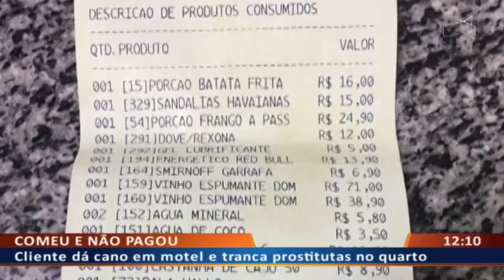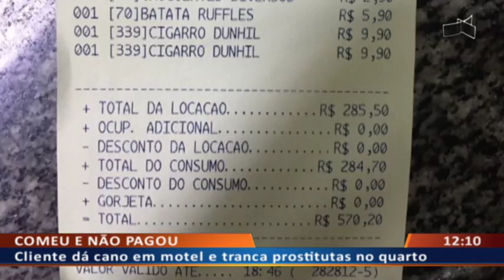DF ALERTA - Cliente dá cano em motel e tranca prostitutas no quarto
23/08 - Homem fica 12 horas em motel com prostitutas e não paga.